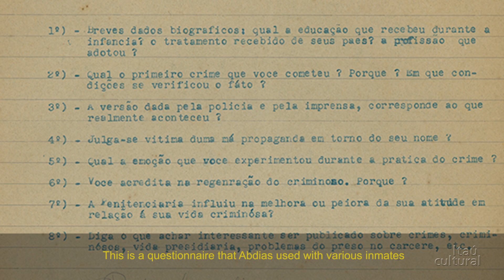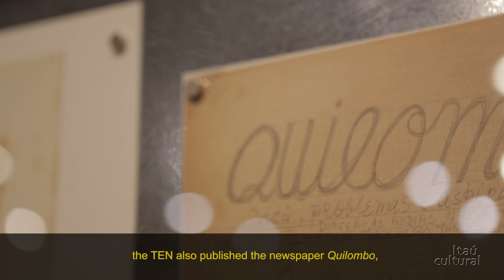O Teatro Dentro de Mim – Ocupação Abdias Nascimento (2016) – videoguia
A educadora Claudia Malaco apresenta o núcleo O Teatro Dentro de Mim, na Ocupação Abdias Nascimento. Ela fala do Teatro do Sentenciado, que o homenageado da exposição desenvolveu na cadeia, e da fundação do Teatro Experimental do Negro (TEN), cujo objetivo era confrontar a falta de representatividade e de dignidade do negro nas artes cênicas nacionais.

A companhia também fez seu próprio jornal, o Quilombo, participou de congressos nacionais e internacionais, promoveu cursos de alfabetização, lutou pelos direitos das empregadas domésticas e realizou concursos para elevar a autoestima e valorizar a beleza negra.

Videoguia em português, com legendas em inglês.

Créditos
Presidente: Milú Villela
Diretor-superintendente: Eduardo Saron
Superintendente administrativo: Sérgio Miyazaki
Núcleo de Educação e Relacionamento
Gerente: Valéria Toloi
Coordenadora de programas de formação: Samara Ferreira
Roteiro e apresentação: Claudia Malaco
Gerente: Claudiney Ferreira
Produção audiovisual: Paula Bertola
Captação de imagens e edição: Richner Allan
Som: Tomás Franco (terceirizado)